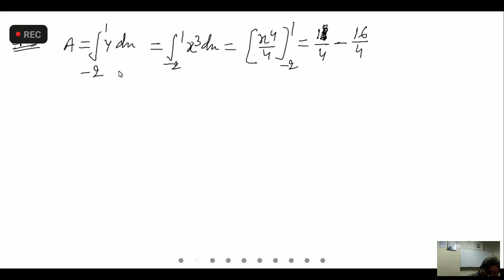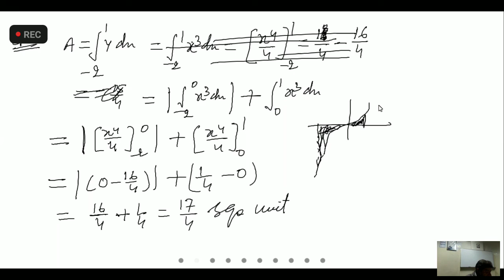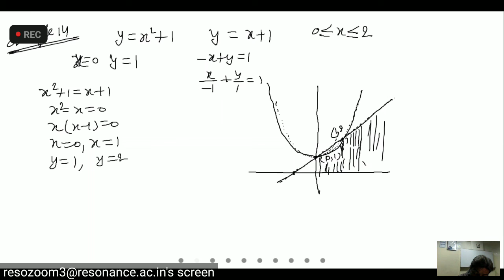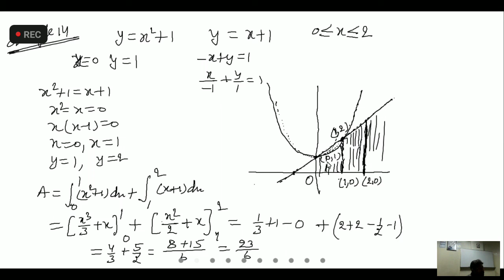Application of Integration Lecture-4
Maths board class
Class-12th